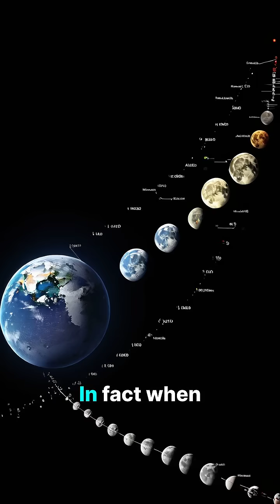Did you know that the Moon is moving away from the Earth?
Yes, it is very exciting indeed!
The Moon is gradually moving away from the Earth at a rate of about 3.8 centimeters each year.
This amazing phenomenon occurs mainly due to the gravitational interaction between our planet Earth and its natural satellite, the Moon. In particular, tidal forces play a decisive role in this process. As the years accumulate into millions, this gradual movement has significant and profound effects on various aspects of life and natural rhythms on Earth, such as the gradual lengthening of days.
Isn't it truly amazing to think that even small changes that occur over vast periods of time can lead to such significant long-term effects?
The complex dynamics of our planetary system show how interconnected everything is, making it even more incredible to contemplate the long-term connection between the Earth and the Moon.